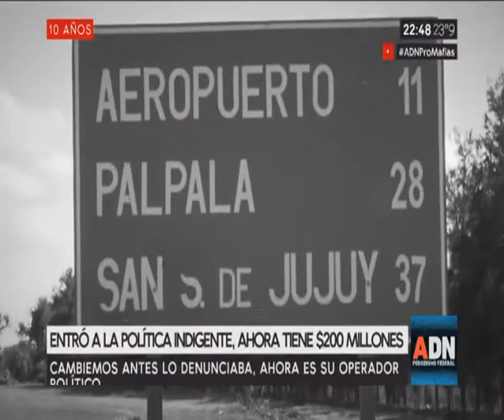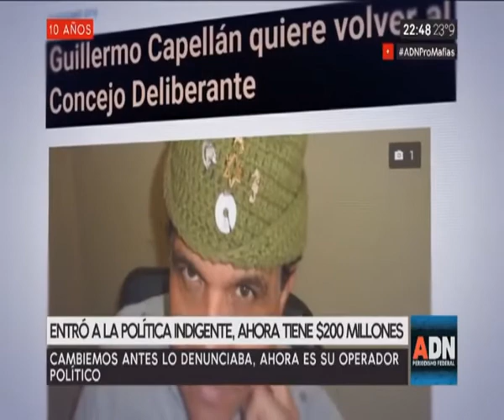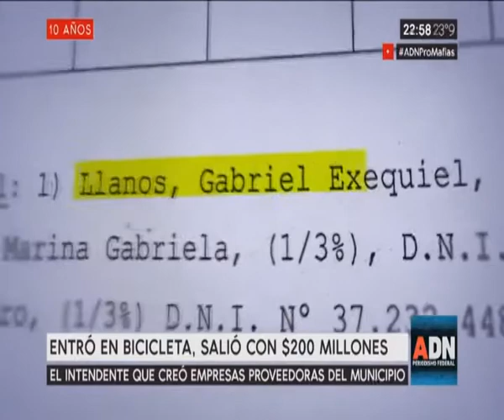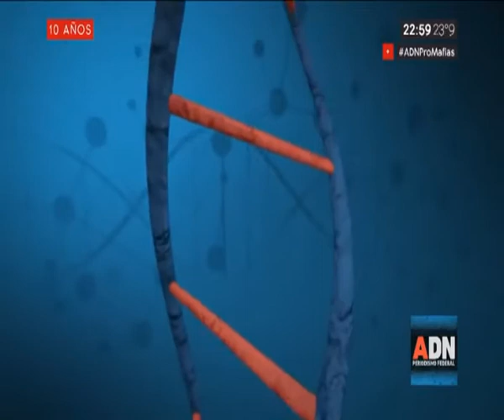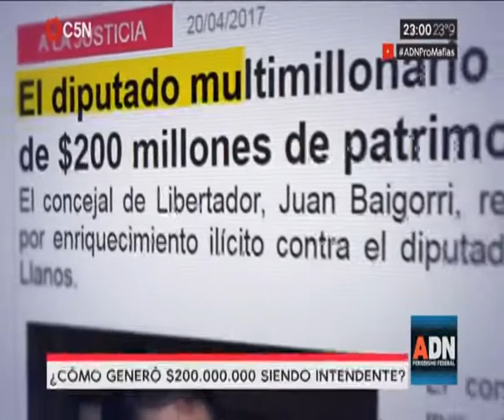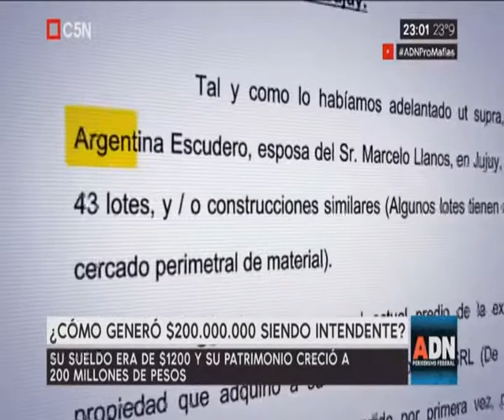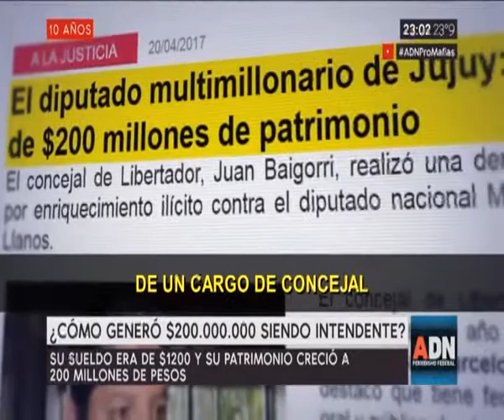C5N marcelo llanos el millonario de la politica